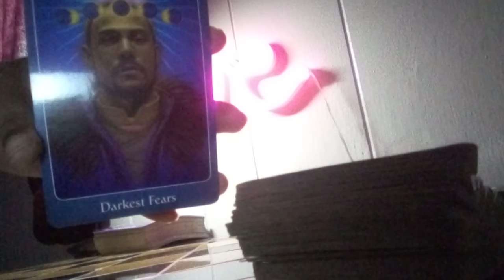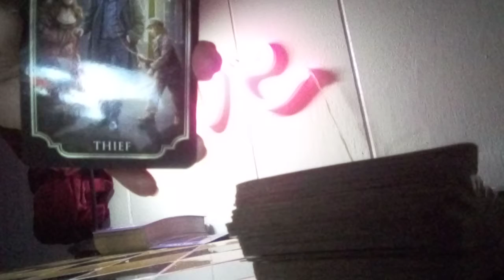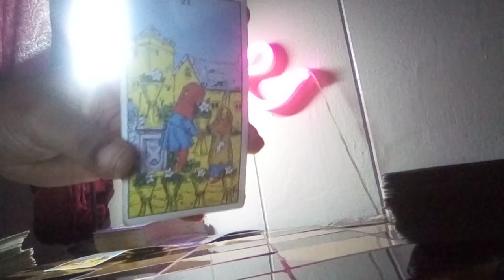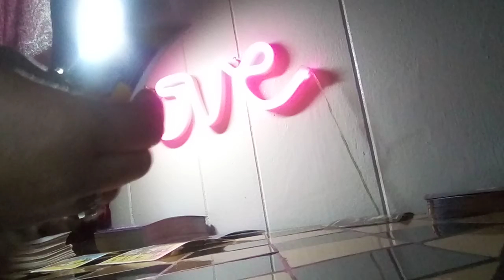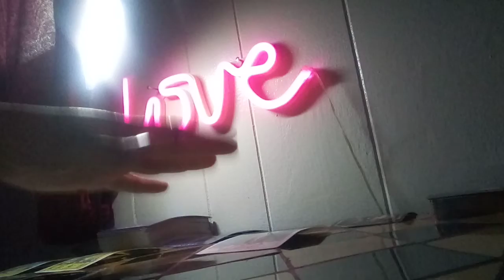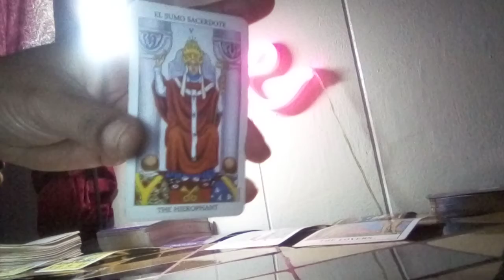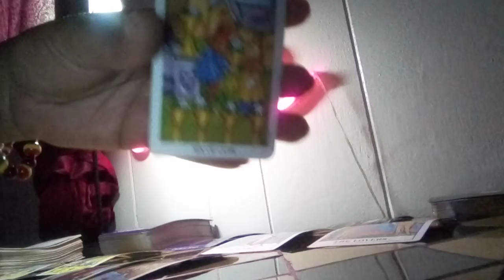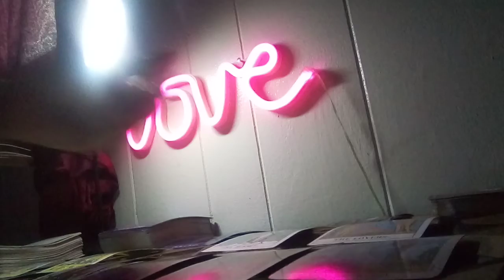PISCES ❤️..NEW LOVER OR OLD LOVER?